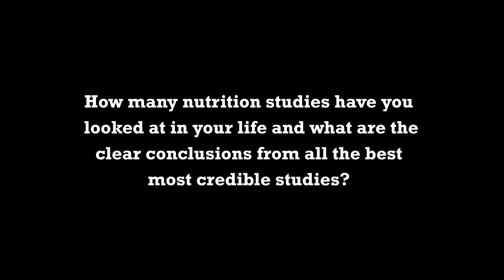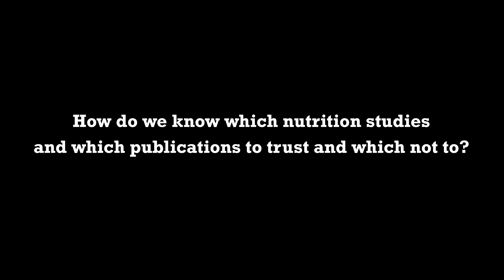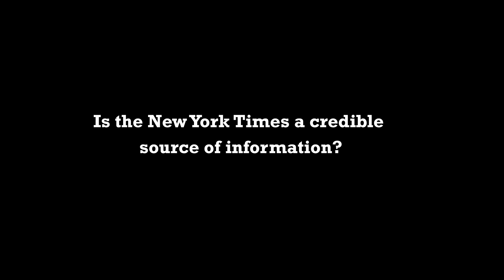The Health Impacts Of Consuming Fish And The Types Of Fat To Avoid The Most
The Health Impacts Of Consuming Fish And The Types Of Fat To Avoid The Most by Walter C. Willett, M.D.